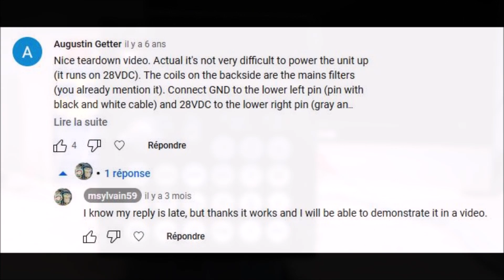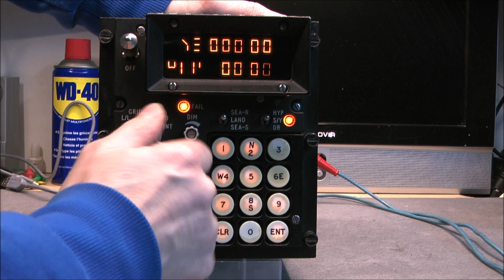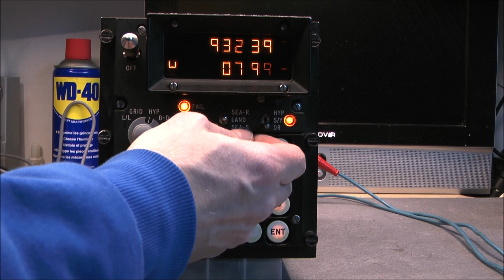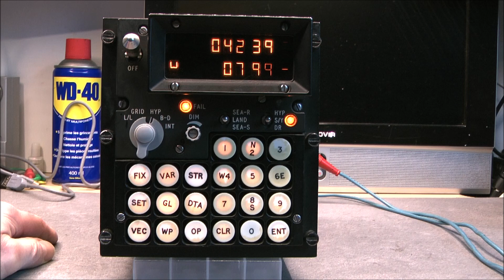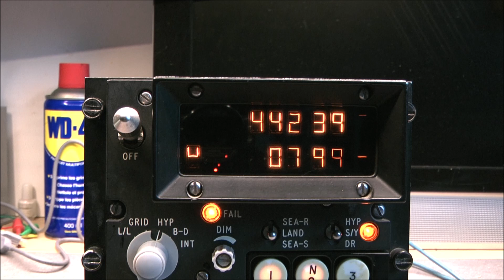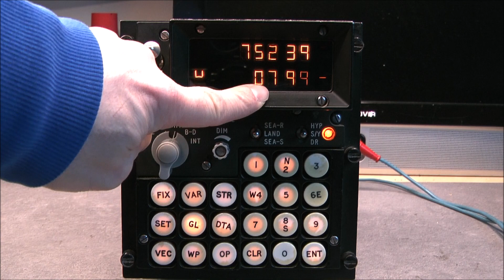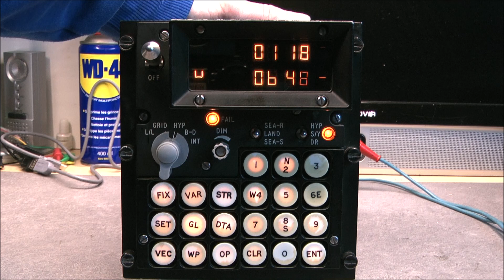Decca type 9447 computer power on test